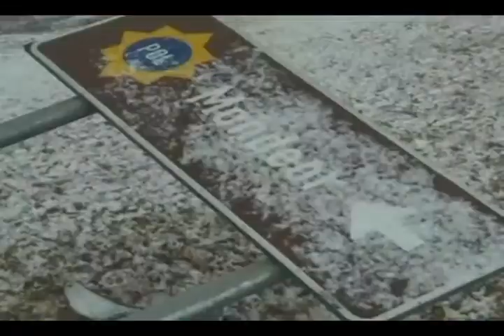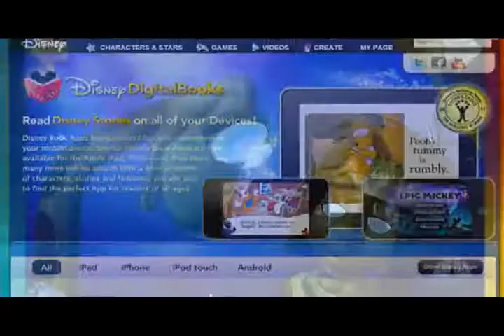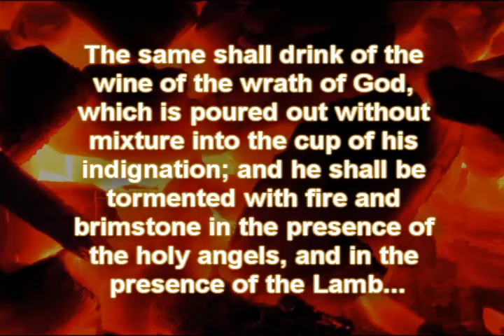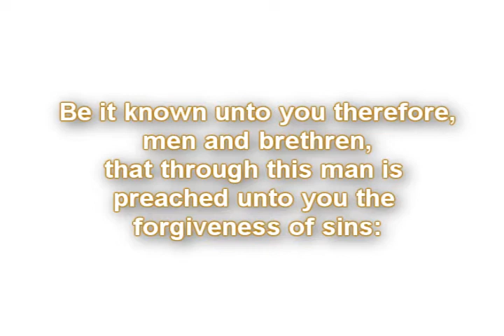Hey Hey Hey What Is Going On Here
Remix of Mr. Belding's voice from Saved by the Bell...

The Dalai Lama talks about ghosts and says he has a demon, also known as a devil.

NASA believes in diamond planets and offers artwork since they have no real pictures.  The Curiosity rover, sent on a man-made spacecraft to Mars, is looking for signs of life.  Meanwhile life perishes on this planet.  The images offered by NASA are mostly low-quality and low-resolution.

Alien is a company that makes RFID chips.  RFID and QR codes can be scanned by a smart phone.  Micro-chipped children could be tracked like pets in schools.

The pyramids of Egypt are re-opening, while Disney is busy charming our children.  Has it always been this way?  ABC has a new show:  666 Park Avenue.  Is this a sign of the times?